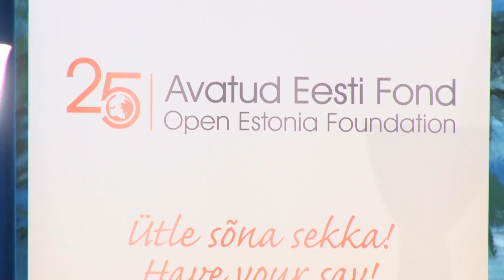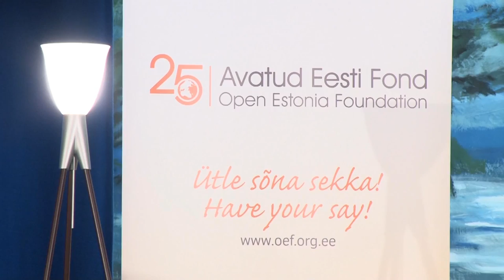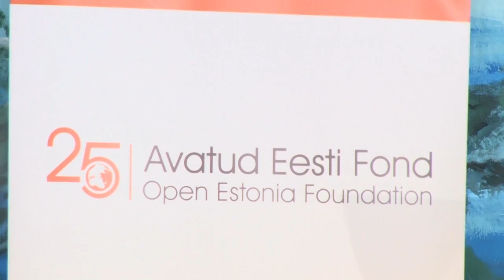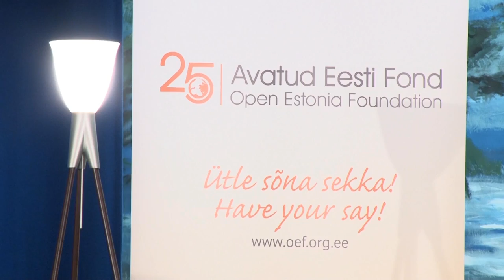Venemaa Hääled Käsmus 28.08.2015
"Venemaa hääled" kõlasid teist aastat järjest Käsmu mändide all reedel, 28. augustil koos kolumnisti Masha Gesseni, politoloogi Dmitri Oreškini ja ajaloolase David Vsevioviga, et vestelda loomulikult Venemaast – sõnavabadusest, kodanikuühiskonnast ja Venemaa arengute võimalikest stsenaariumitest.